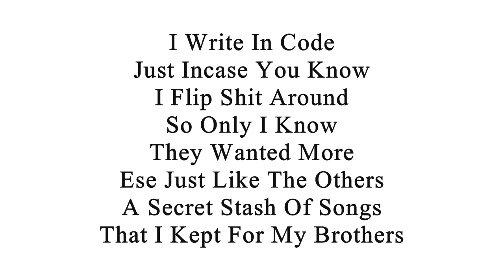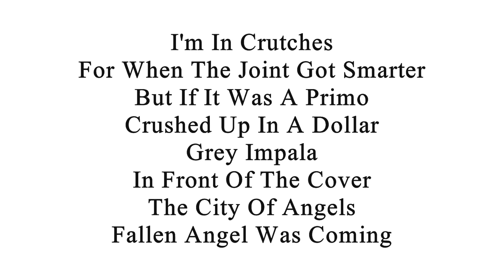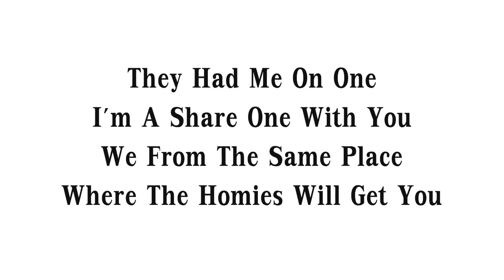Conejo - Late Night Writing Rhymes (With Lyrics On Screen)-Coronation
Conejo's "Late Night Writing Rhymes" Song With Lyrics On The Screen. This Song Is From His "Coronation" Album. Check It Out!